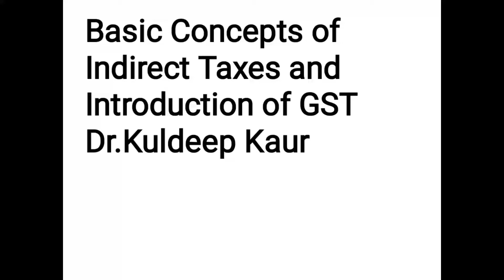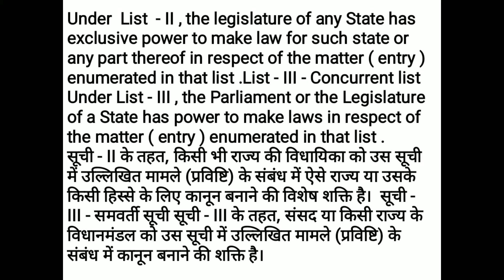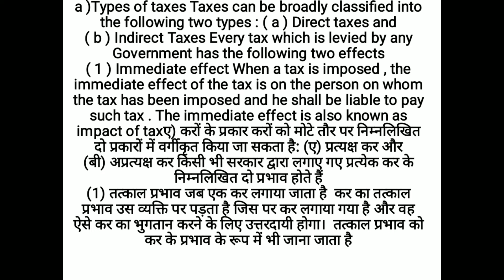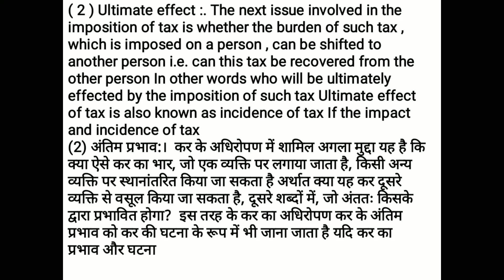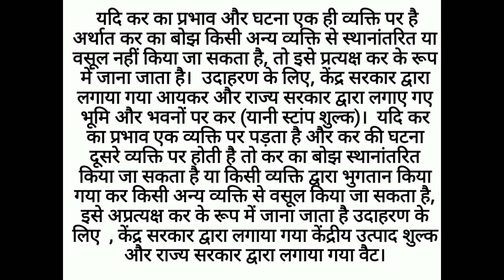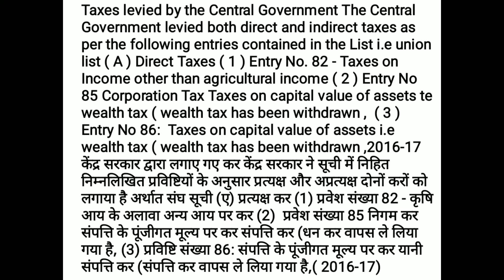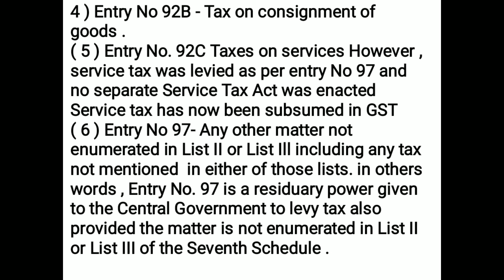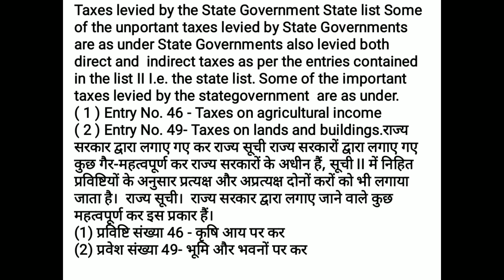Basic Concepts of Indirect Taxes and Introduction of GST:Dr.Kuldeep Kaur